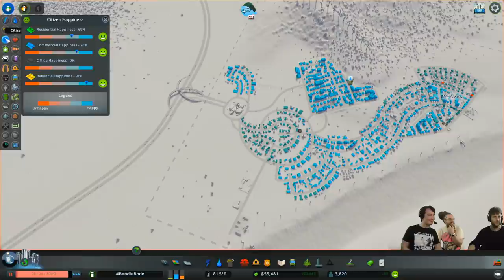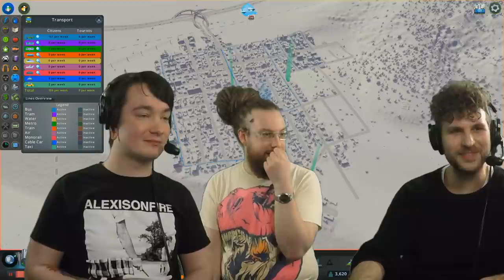Cities: Skylines - Green Cities - Community Manager Build off!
While Sandra is away for some important and secret work(!), Zeke and Christian battles it out in a Cities Build-Off!

Cities: Skylines - Green Cities is adding new ways for players to build earth-friendly towns. The expansion adds 350 new assets to the core game, adding a massive selection of new visual options, complete with eco-friendly buildings, organic shops, electric vehicles, and new services designed to make pollution a quaint notion of the past.

Players can create more diversified cities, or go completely green as the urban population grows.

ParadoxExtra is the streaming archive of Paradox Interactive. Nearly all of the videos on this channel are recorded live